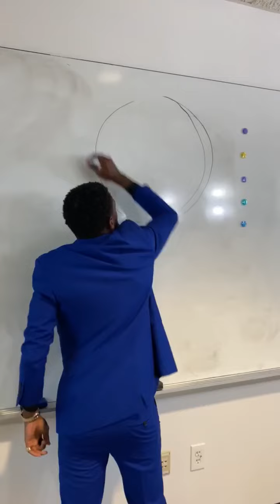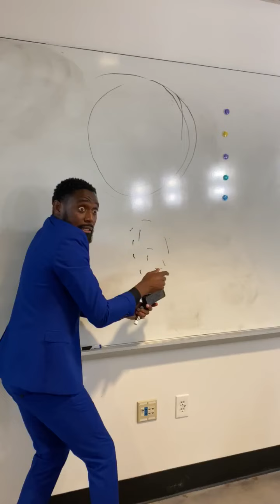That time when the wrong person got the promotion at work